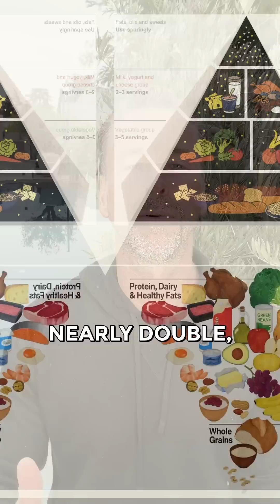THE FOOD PYRAMID WE KNEW WAS WRONG | Niklas Gustafson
The US just flipped the food pyramid.

-Protein is back at the foundation.
-Full-fat dairy is no longer treated like a mistake.
-Sugar and ultra-processed food are finally called out.
-Alcohol limits quietly disappear.

Protein guidance now points toward 1.2–1.6 g/kg, especially for aging adults, admitting muscle loss was never inevitable.

These guidelines shape schools, hospitals, and the military.
When the US shifts, Europe always follows.

Sources:
 U.S. DHHS & USDA (2025)
 Deutz et al. (2014)
 Phillips & Van Loon (2011)
 Monteiro et al. (2019)
 GBD Alcohol Collaborators (2018)